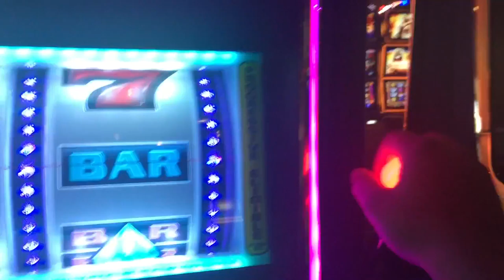Girls Trip Summer 2017 | Vegas Vlogs Part 2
Finally! Here is part 2 of our Vegas adventure, don't mind my model walk. you'll see what I am talking about lol!